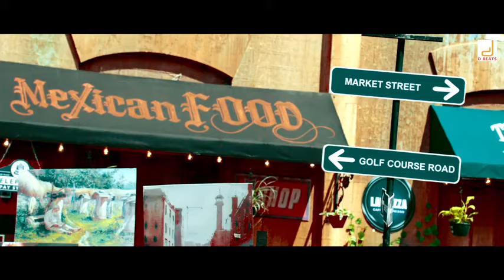Dodmanehudga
Thras akthi